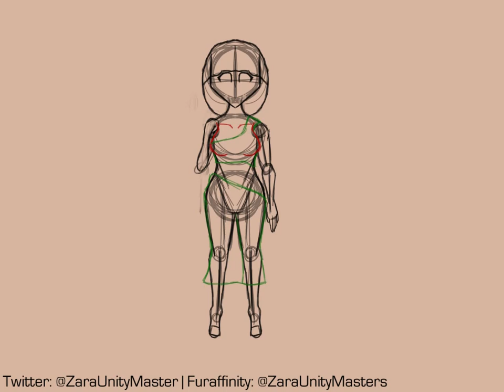Nectar [Timelapse]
This is Necatar! A Myceteum (homebrew slime race) Circle of Stars Druid, I made because I love making DND characters. I had a lot of fun time making her. Though it is funny how I made 2 "Galaxy/Space" Ladies in a row, I really didnt intend this, but this was my first time building a druid, and the flavor text for Circle of Stars COMBINED with my choice of a Myceteum, the opprotunity what perfect!

This channel and all of its videos are not “directed to children” within the meaning of Title 16 C.F.R. § 312.2 and are not intended for children under 13 years of age. (Zara The Furry) and its owner(s), agents, representatives, and employees (hereinafter, “CHANNEL”) do not collect any information from children under 13 years of age and expressly deny permission to any third party seeking to collect information from children under 13 years of age on behalf of CHANNEL.